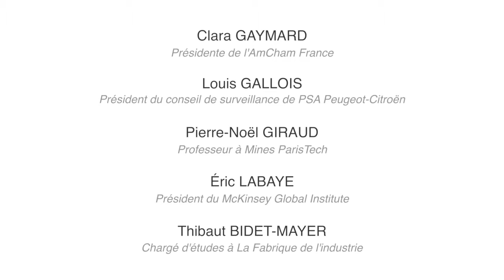Teaser - L'industrie américaine, simple rebond ou renaissance ? – La Fabrique de l’Industrie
A l'occasion de la publication du rapport "L'industrie Américaine, simple rebond ou renaissance ? " , La Fabrique de l'Industrie a organisé une conférence en invitant 3 intervenants pour discuter sur ce sujet et échanger avec le public présent.

Conférence animée par :
Jean-Marc Vittori, éditorialiste Les Echos
Intervenants :
Clara Gaymard, , CEO de Général Electrique France, vice-présidente de GE International et présidente d' American Chamber of Commerce in France (AmCham France).
Eric Labaye, président du McKinsey Global Institute.
Pierre-Noël Giraud, , membre de l'Académie des Sciences et enseignant à ParisTech.